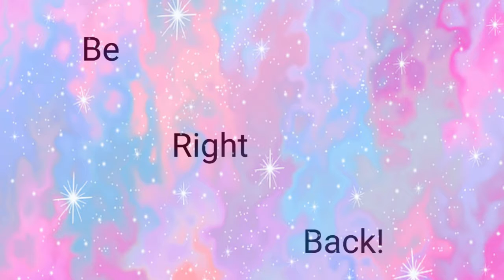Let's Play Shadowrun: Hong Kong - Part 4 [Blind] [1]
We find out who's been killing the elders and get a new party member!